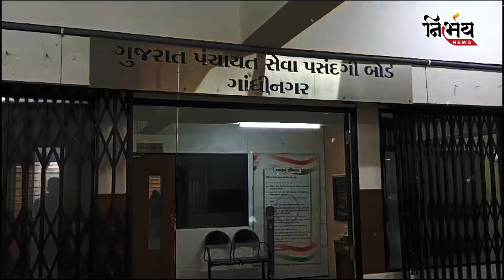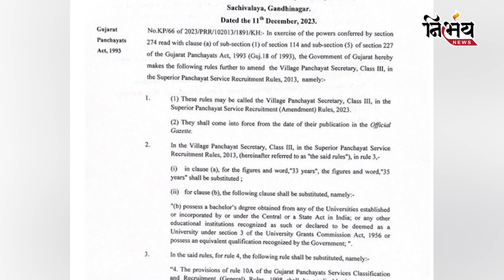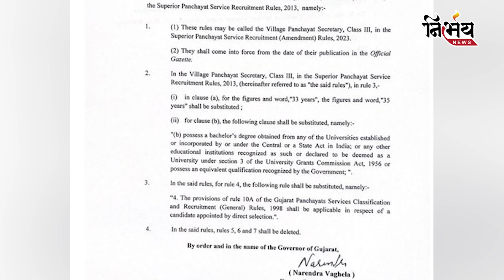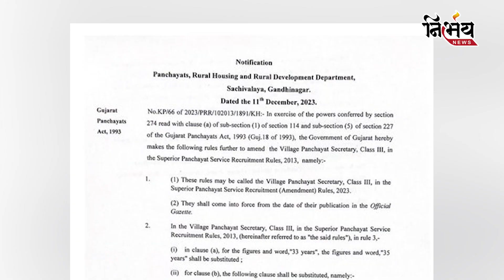GPSSB: બેરોજગારીના આંકડા છૂપાવવા માટે સરકારનો નવો એજેન્ડા : yuvarajsinh jadeja | Nirbhay news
સર્ધાત્મક પરીક્ષાની તૈયારી કરી રહેલા યુવાઓ માટે આજે એક મહત્વના સમાચાર સામે આવ્યા છે. ગુજરાત પંચાયત સેવા પસંદગી મંડળ દ્વારા તલાટી કમ મંત્રીની લાયકાત માટે મોટો નિર્ણય લેવામાં આવ્યો છે. તલાટી કમ મંત્રીની લાયકાત ધોરણ 12 પાસને બદલે સ્નાતક કક્ષાની કરવામાં આવી છે. એટલે કે માત્રને માત્ર હવે ગ્રેજ્યુએટ ઉમેદવારો જ તલાટી કમ મંત્રીની ભરતીની પરીક્ષા માટે અરજી કરી શકશે. આ નીર્ણય લેવાતા ઘણા બધા ઉમેદવારોમાં રોષ જોવા મળી રહ્યો છે. કારણ કે ઘણા ઉમેદવારો 12 પાસ કરીને માત્ર આ પરીક્ષા માટે મહેનતમાં લાગી જતા હોય છે. ત્યારે હવે આ નીર્ણય તેમના પેટ પર પાટું મારવા સમાન છે.